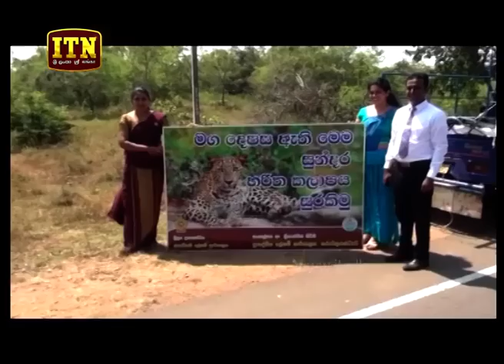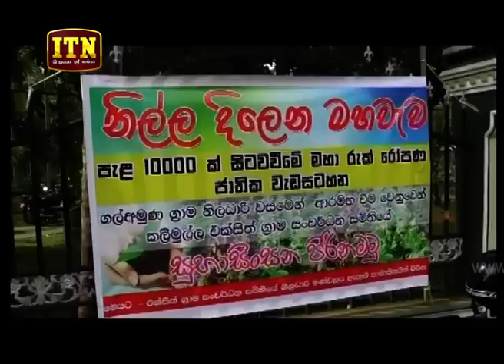ITN News 2019-03-21 | 12.00 PM